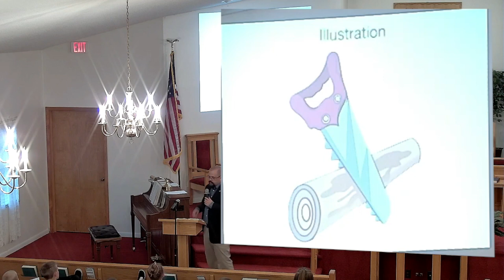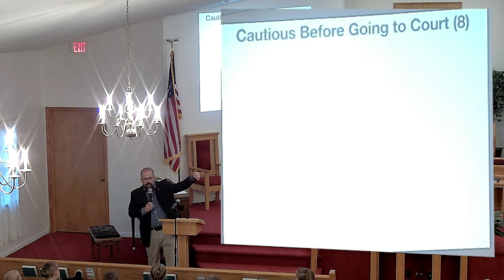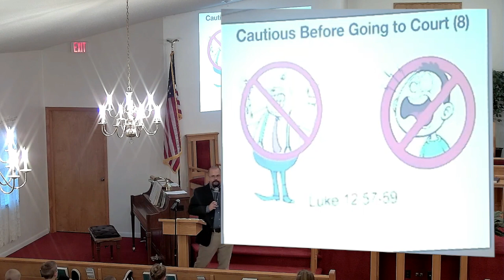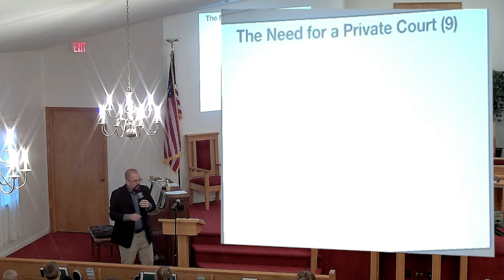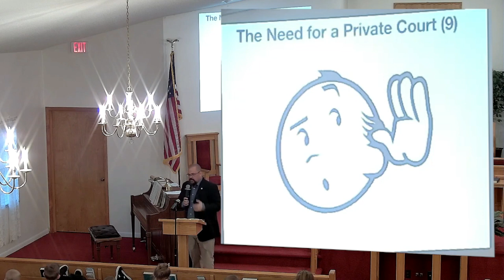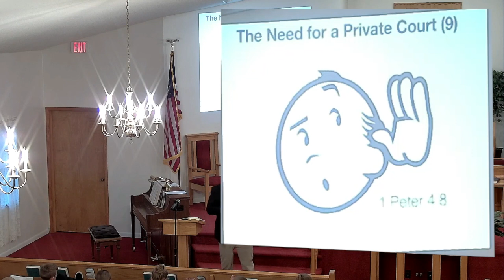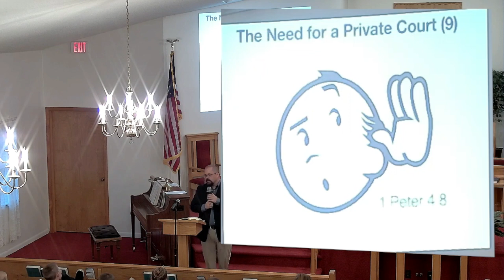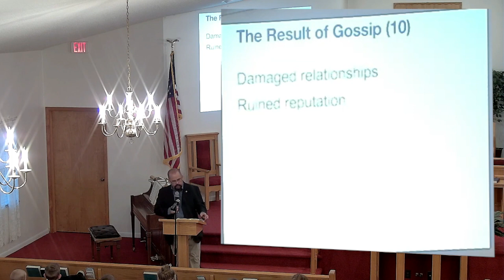Proverbs 25:8-10 - Do Not Go Hastily to Court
Measure twice and cut once! May we be ever so careful with our words!